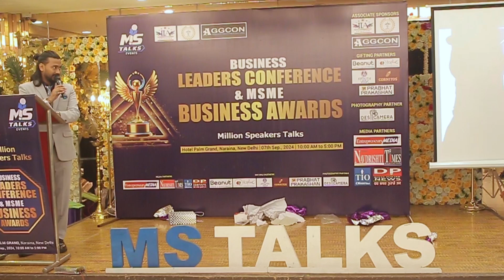Business Leaders Conference & MSME Business Awards 2024 Keynote Speaker Pal Singh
This music uses only editing the video. this is only a speaking video so the purpose is only editing the speaking video that's why use music.